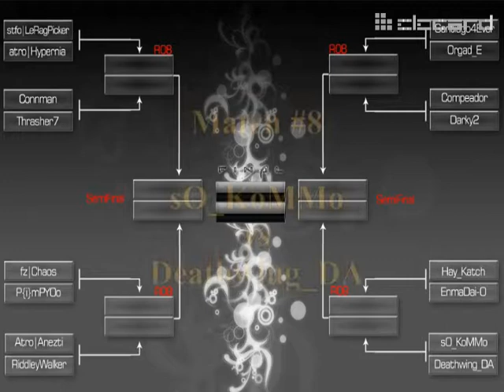VRI Tournament Introduction p2/2